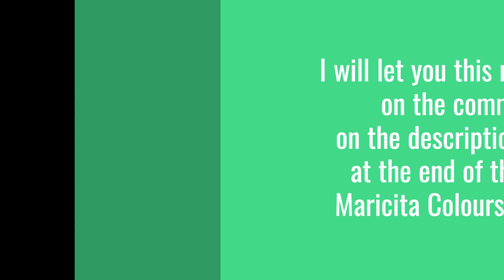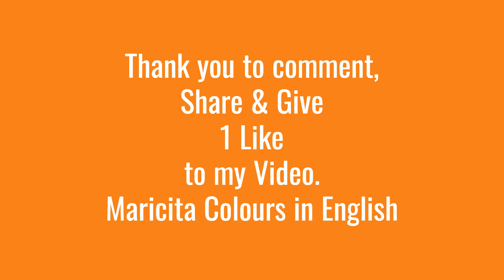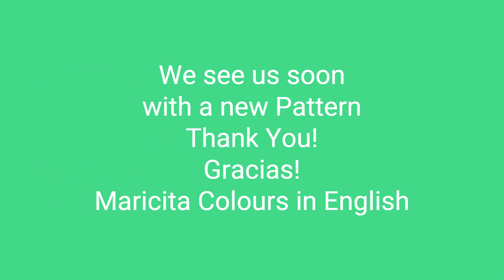😍CROCHETED SWEATER ✅PATTERN TO REMEMBER BY MARICITA COLOURS IN ENGLISH 💯'crocheted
here up crocheted sweater madrid by Maricita